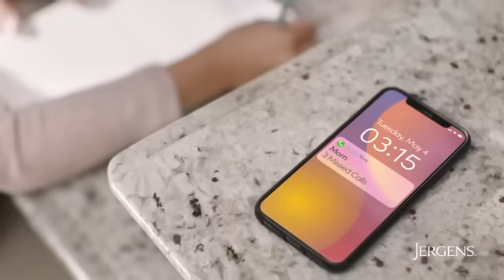A mom is a mom. Happy Mother's Day from Everyone at Jergens®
Celebrating all moms this Mother's Day.